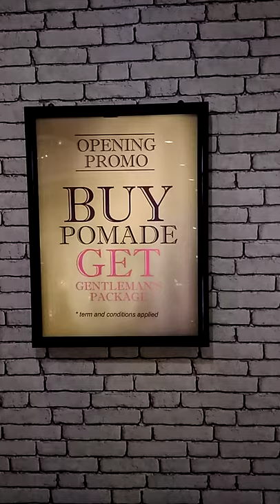Blackbox Barbershop MIM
Blackbox Barbershop Metro Indah Mall berada di Lt UG B6
Shop Hours : 10am - 08pm